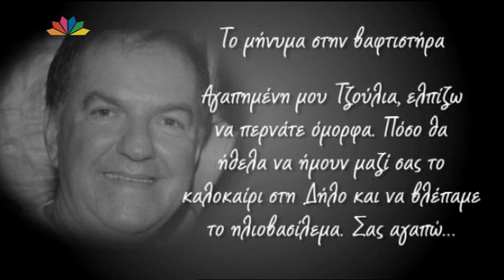Entertv: H βαφτιστήρα του Μιχάλη Ασλάνη για το μήνυμα που της έστειλε 2 μέρες πριν "φύγει"